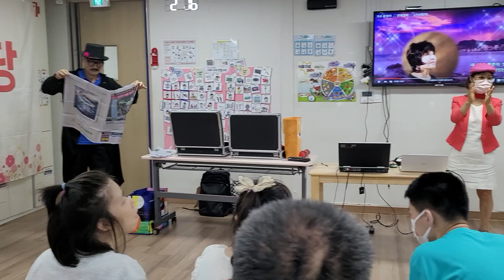장두식 마술사 1217회 재능기부 경기도에서 공연